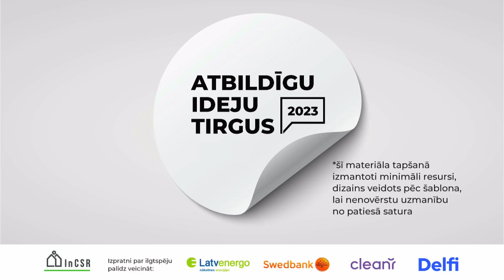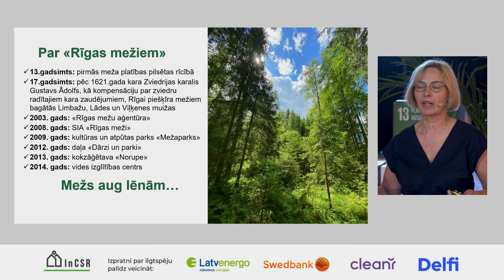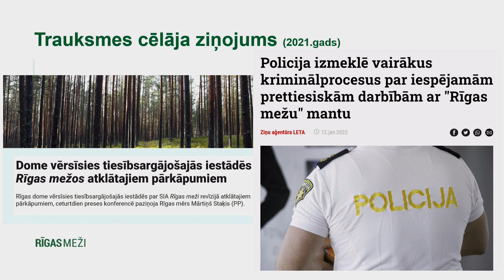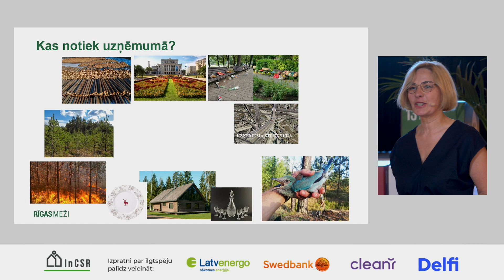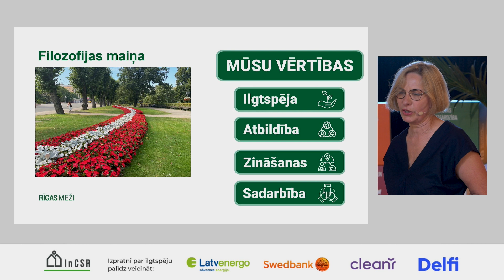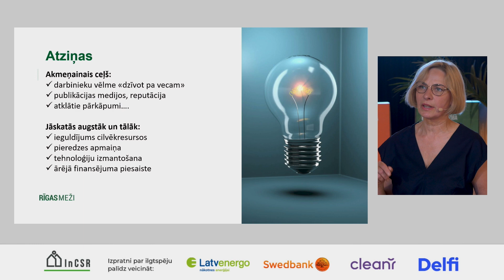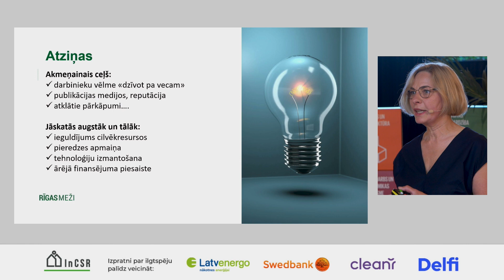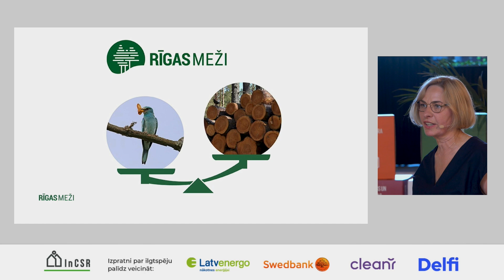Atbildīgu ideju tirgus 2023: #15 Caur revolūciju uz evolūciju: "Rīgas mežu" pieredze